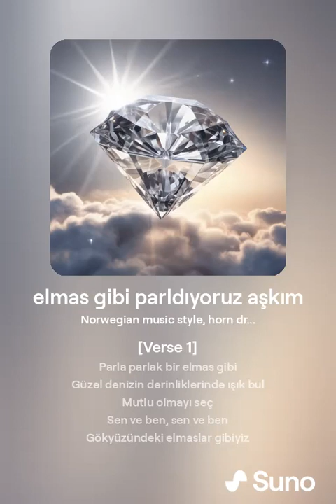Elmas Gibi Parlayan Bir Aşkın Şarkısı: "Elmas Gibi Gökyüzünde Parlıyoruz"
[Verse 1]
Parla parlak bir elmas gibi
Güzel denizin derinliklerinde ışık bul
Mutlu olmayı seç
Sen ve ben, sen ve ben
Gökyüzündeki elmaslar gibiyiz

[Nakarat]
Uzaktan gördüğüm bir göktaşı, bir coşku hayali
Bana sarıldığında canlanıyorum, gökyüzündeki elmaslar gibi
Hemen birbirimize ait olduğumuzu biliyordum
Hemen ilk bakışta güneş ışınlarının enerjisini hissettim
Gözlerindeki hayatı gördüm

[Verse 2]
Bu gece sen ve ben parlayalım
Gökyüzündeki elmaslar gibi güzel olalım
Göz göze, çok canlı

[Köprü]
Ay ve yıldız ışığında yükseliyoruz
Sıcaklığı hissediyoruz, asla ölmeyeceğiz
Gökyüzündeki elmaslar gibi

[Nakarat]
Gözlerindeki hayatı gördüm

söz müzik
volkan temiz

Romantik:

Aşkımla Gökyüzünde Parlıyoruz - Elmas Gibi Parıldayan Aşkımız!
Elmas Gibi Parlayan Bir Aşk Hikayesi - "Elmas Gibi Gökyüzünde Parlıyoruz" Şarkısıyla!
Seni Gördüğüm An Elmas Gibi Parladın - Aşkımızın Şarkısı "Elmas Gibi Gökyüzünde Parlıyoruz"!
Aşkın Işığı Gökyüzünü Aydınlatıyor - "Elmas Gibi Gökyüzünde Parlıyoruz" Şarkısıyla!
Romantik Bir Aşk Şarkısı - "Elmas Gibi Gökyüzünde Parlıyoruz"

Eğlenceli:

Elmas Gibi Parıldayan Bir Şarkı - "Elmas Gibi Gökyüzünde Parlıyoruz" ile Eğlen!
Bu Şarkı Seni Elmas Gibi Parlatacak! - "Elmas Gibi Gökyüzünde Parlıyoruz"
Birlikte Gökyüzünde Parlayalım - "Elmas Gibi Gökyüzünde Parlıyoruz" Şarkısıyla!
Haydi Dans Zamanı! - "Elmas Gibi Gökyüzünde Parlıyoruz" ile Eğlen!
Bu Şarkı Mutluluk Saçıyor! - "Elmas Gibi Gökyüzünde Parlıyoruz" ile Keyifli Dakikalar!